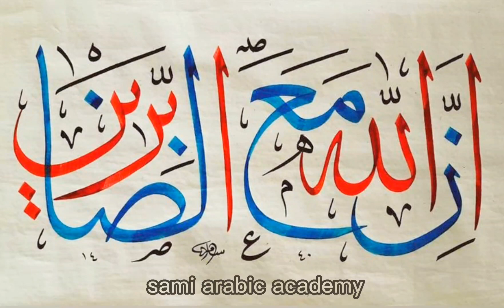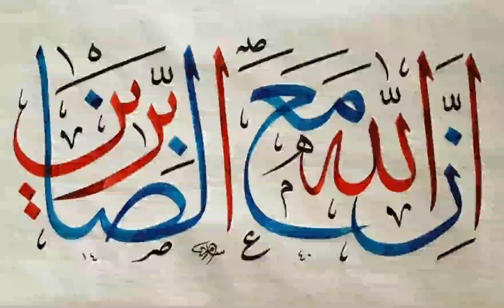sabr ka bahtreen anjam || صبر کا بھتیرین انجام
sabar ka bahtreen anjam || صبر کا بہترین انجام

sabr ka anjam
sbbar ka anjame
bayan ka sabr ka
sbar ka bayan
quran
talawat